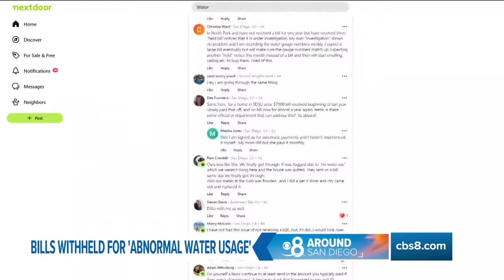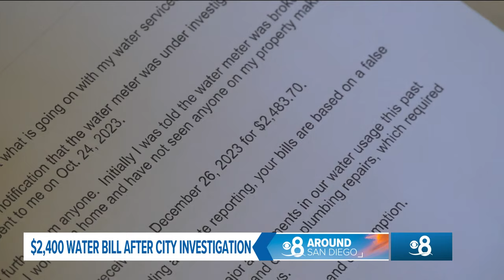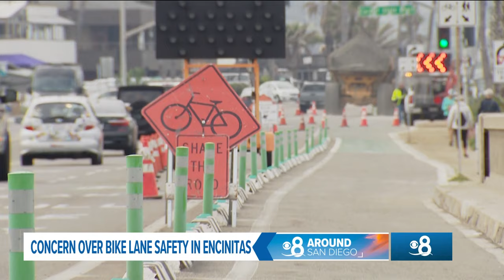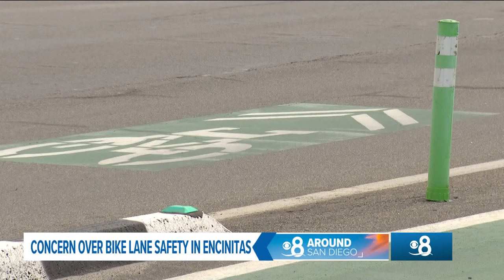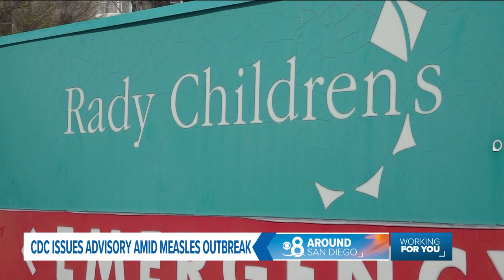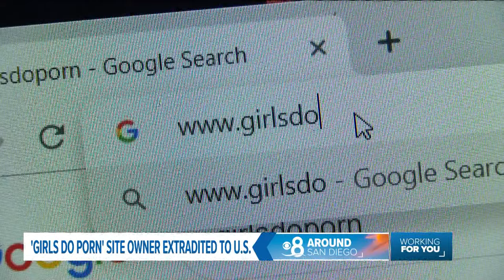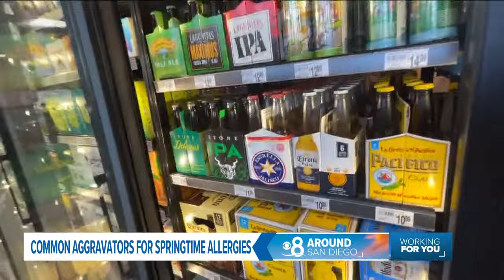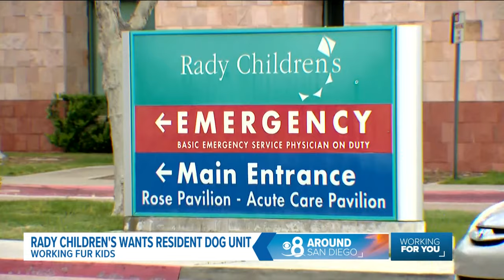Around San Diego | Stories you may have missed from the week of March 18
CBS 8's Jenny Day highlights stories of the week and talks about what is happening around San Diego, California during the past week.